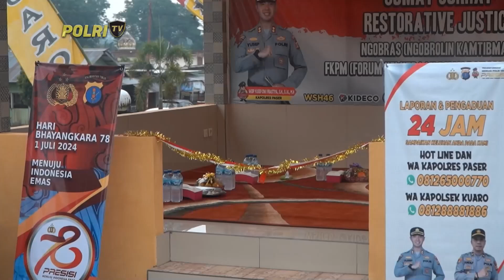KAPOLRES PASER RESMIKAN PONDOK PRESISI WICHAKSANA LAGHAWA